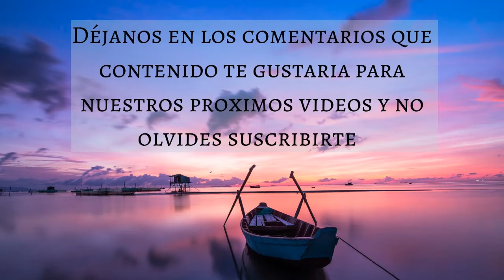🎵 MUSICA PARA MEDITACION DE LA MAÑANA ⛅ (1 HORA) - Music Therapy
Muchas gracias!
Créditos:
Imagenes:
🎵| MUSICA PARA MEDITACION DE LA MAÑANA | MEDITACION | MAÑANA | MT | MUSIC THERAPY | DORMIR | ESTUDIAR | MEDITAR | TRABAJAR | RELAJACION | RELAJARSE | ENERGIA | LIBRE | ESTRES | ANSIEDAD |🎵